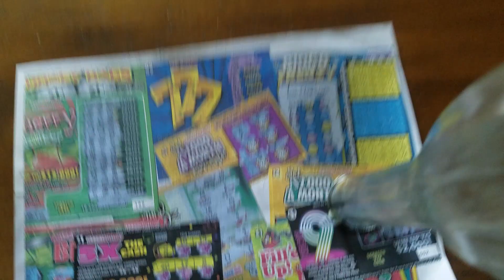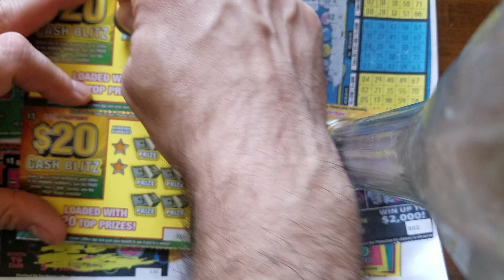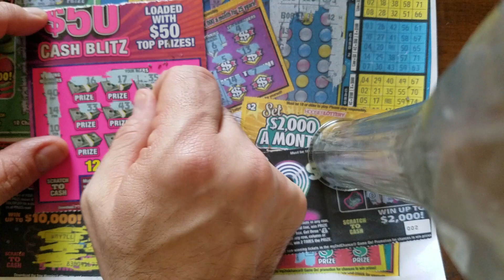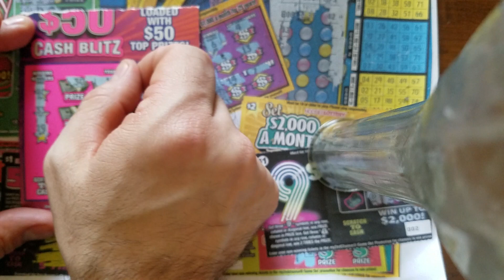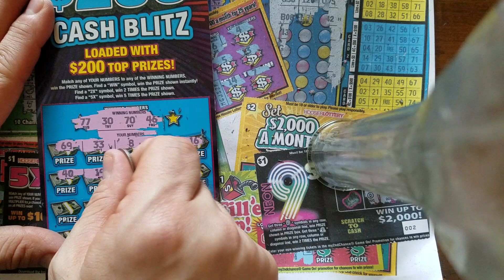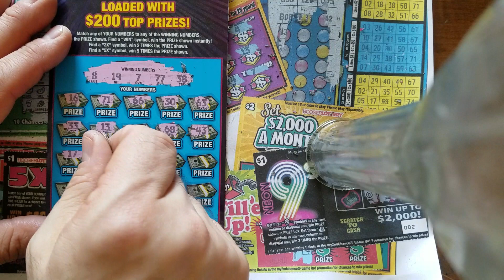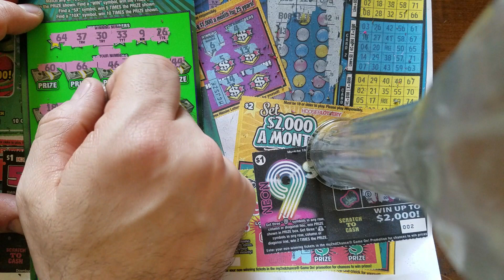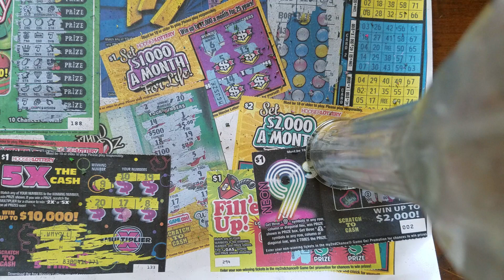Winner Found!💰New Ticket Tuesday hoosier lottery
Well here it is again: New tickets! In today's video, I scratched $30 of the Hoosier Lottery's new series of tickets. Unfortunately, this is hands down the worst scratchers they have ever released (top prizes are not life changing!). Somehow, I found a least one winner in the bunch-did I get my money back? Tune in to find out.

'Therealericmarshall81'